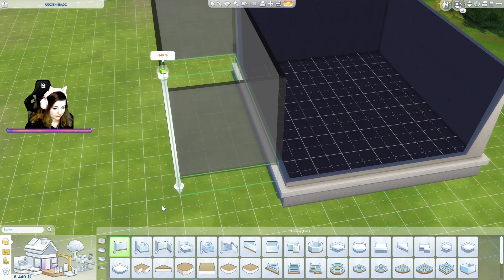Buduje dom dla całej rodziny ALE mam tylko 10 tysięcy!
* Premiery filmów na moim kanale w każdy piątek i poniedziałek. 🎬💜
Dziękuje wszystkim za 👍 w górę! 😇

KODY DO BUDOWANIA W THE SIMS 4:
🔹 bb.moveobjects -  można łączyć obiekty i dowolnie je przesuwać.
🔹 bb.showhiddenobjects - pokazuje ukryte obiekty z trybu testowego.
🔹 bb.ignoregameplayunlocksentitlement - odblokowuje "zablokowane" obiekty specjalne.
🔹 bb.showliveeditobjects true - odblokowuje obiekty dekoracji świata w trybie budowania.

💕🎮* Rozpiskę premier i streamów znajdziecie na moim discordzie kanał:
"kiedy-jest-live" oraz na wyróżnionej relacji na instagramie: pure_Pia *🎮💕